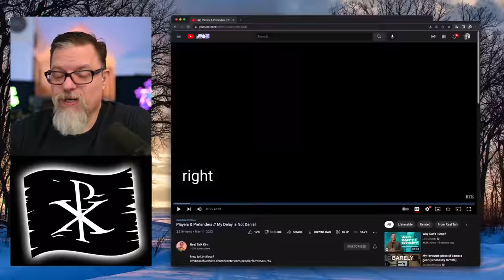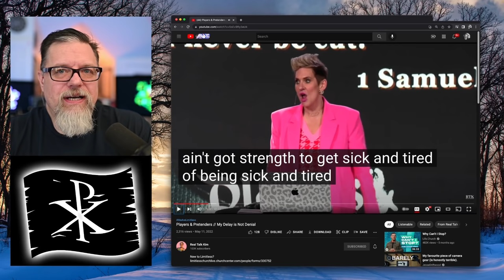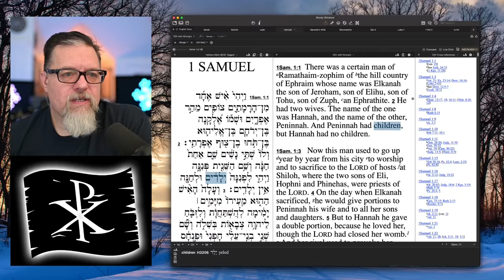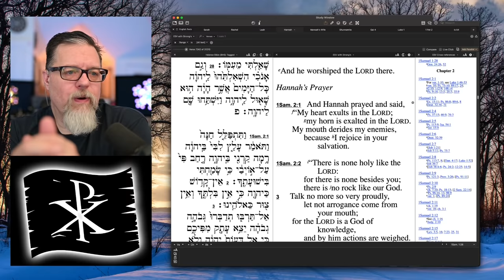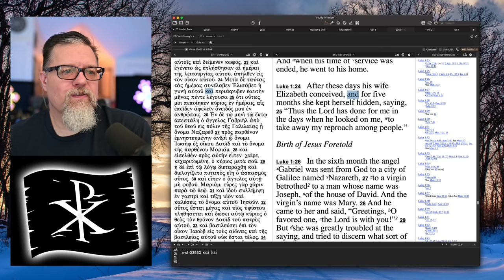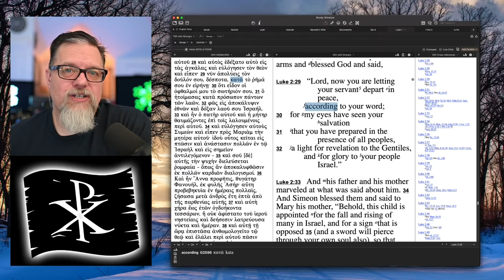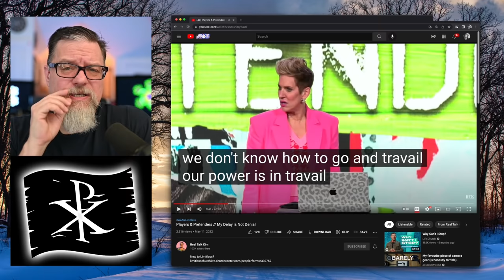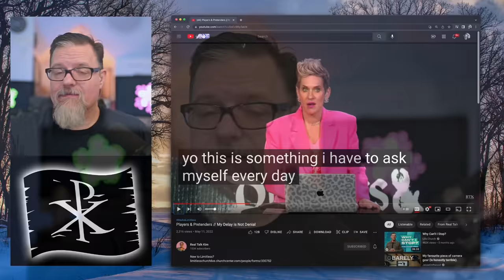F4F | Real Talk Kim Butchers Story of Hannah